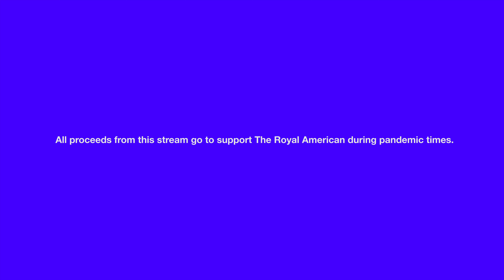Human Resources | CO2 Sessions ep 1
The first episode of Human Resources new CO2 sessions series.

The CO2 sessions are a semi regular video series containing one cover and two reimagined originals recorded live at Coast Records in Charleston, SC. Each episode is focused on raising money for different businesses and causes.

The first episode aired during a benefit for The Royal American in Charleston, SC. A venue that was instrumental in getting HR started.

Girlfriend’s House
Sri Lanka
Undone (The Sweater Song) | Weezer cover